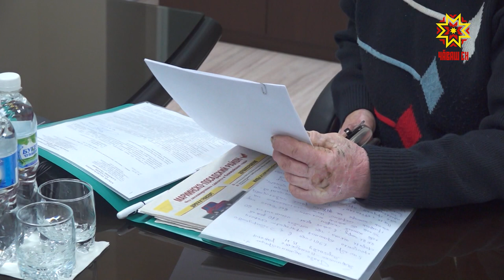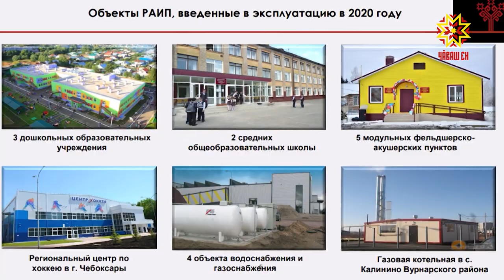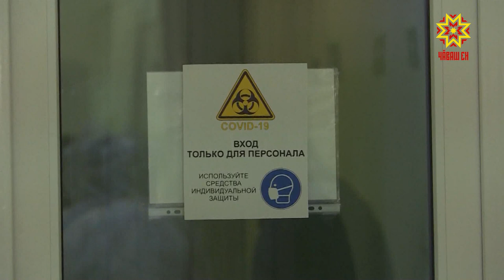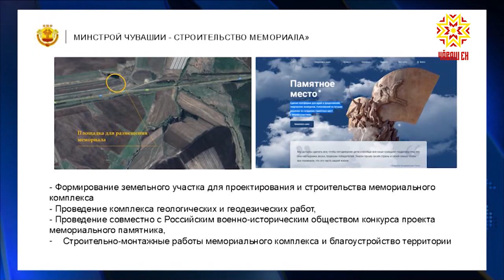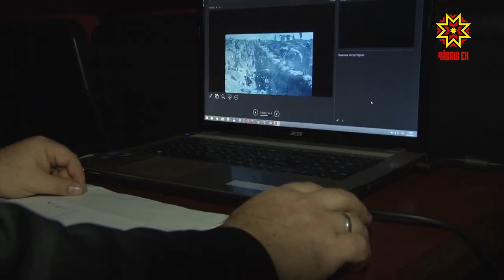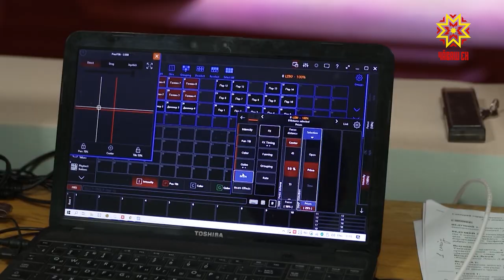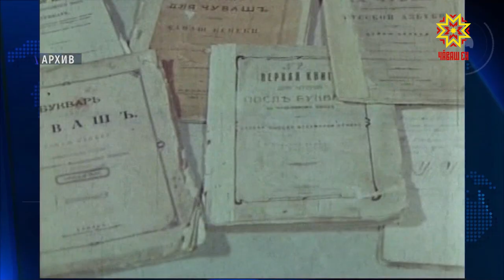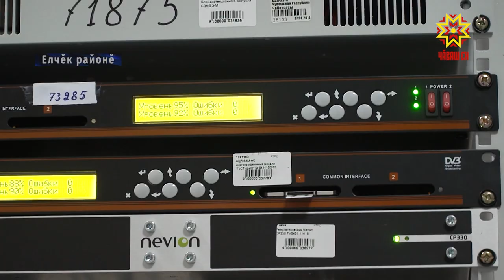Информационная программа "Эрне". Выпуск 23.10.2020